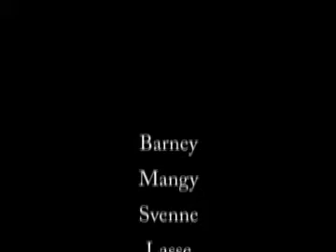Tomtar på Cypern